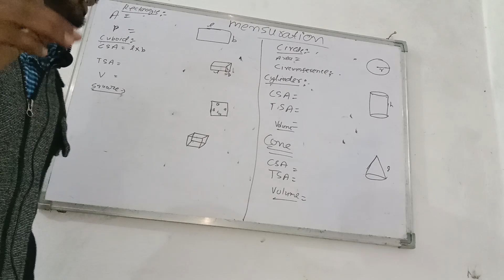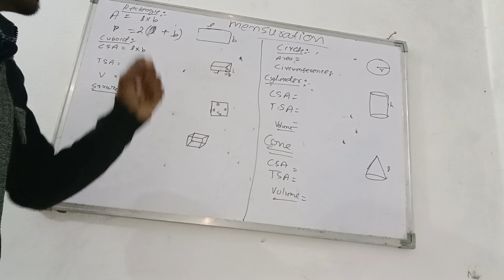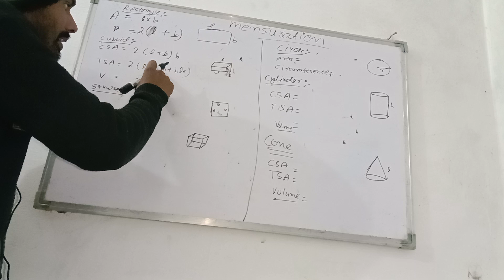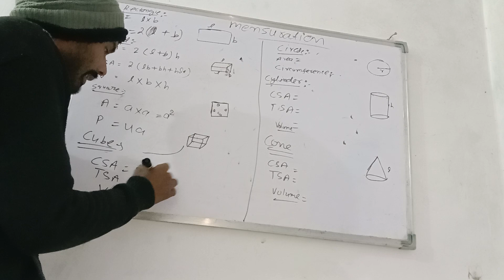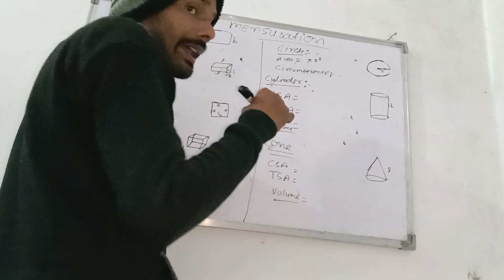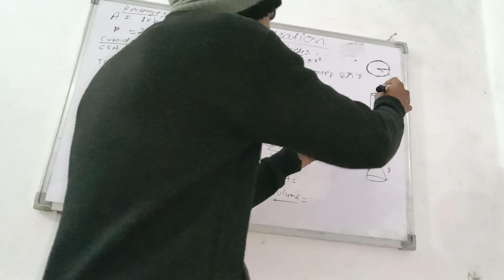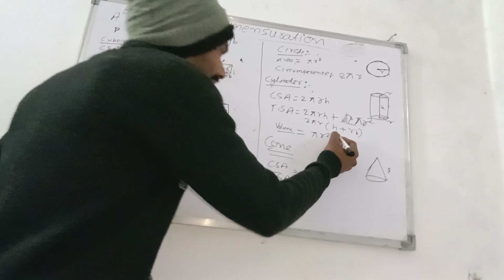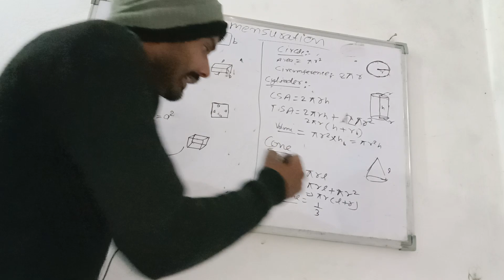MENSURATION MATHS TRICKS/problem solve